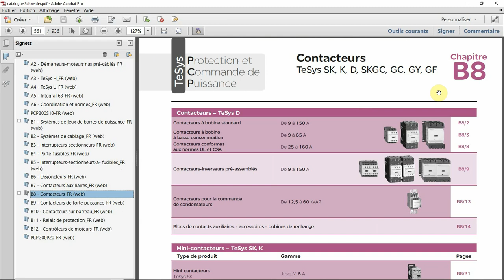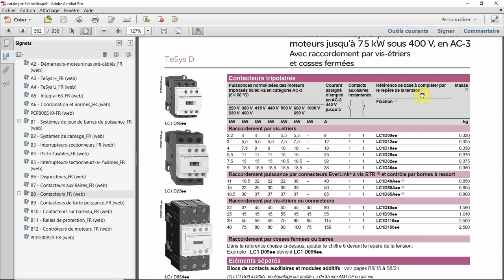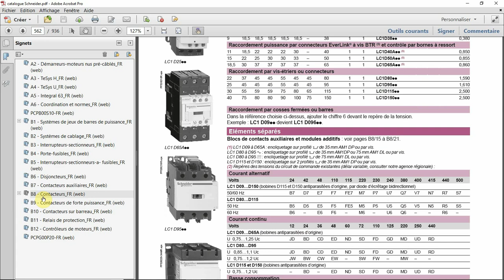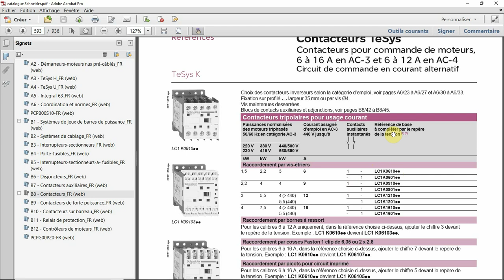choix contacteur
comment choisir un contacteur pour départ moteur connaissant les caractéristiques du moteur à piloter